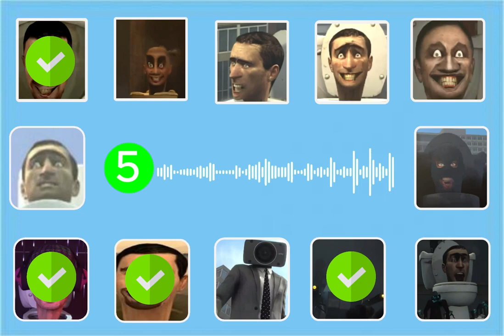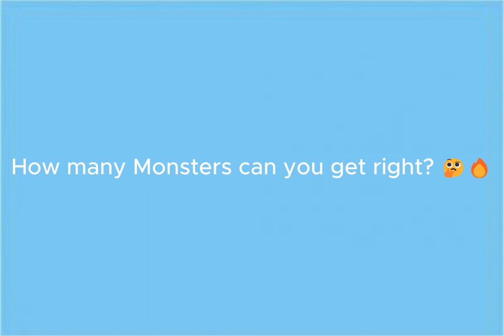Guess MONSTER'S VOICE #17 Skibidi Toilet Meme, Guess Meme SONG Toilet